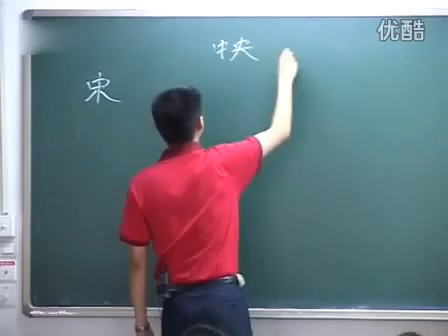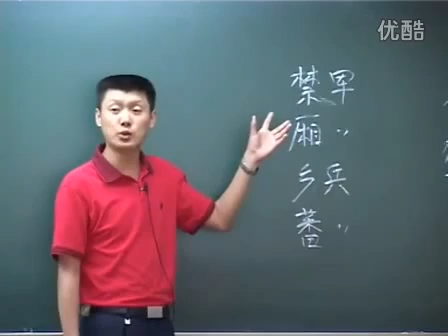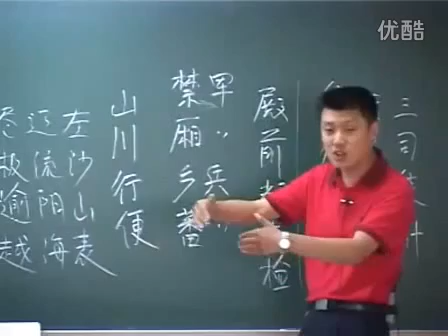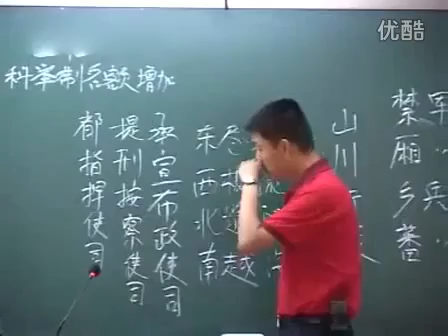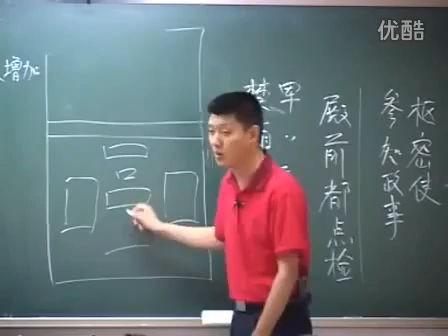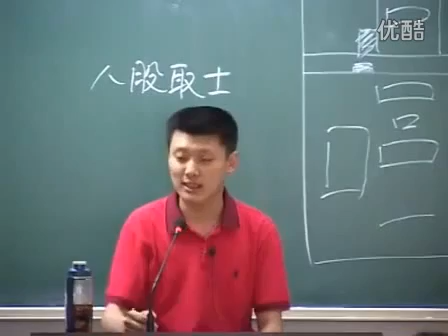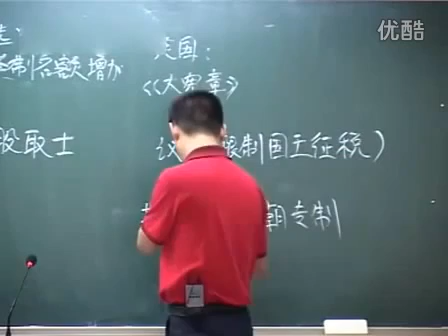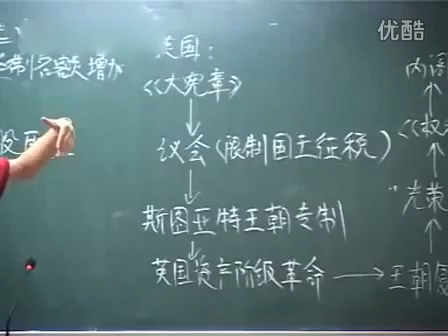中国大陆禁播系列视频之袁腾飞:全民说英语你贱不贱啊,因为他们只会英语;岳家军属于私人武装;北宋所有名臣都是纵情声色,生活非常奢侈;岳飞被抄还有四千多亩地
中国大陆禁播系列视频，助你早日悟出人生的真谛，脱离低俗与低级趣味

袁腾飞不用再做介绍了吧

（本频道应有尽有，快到碗里来）